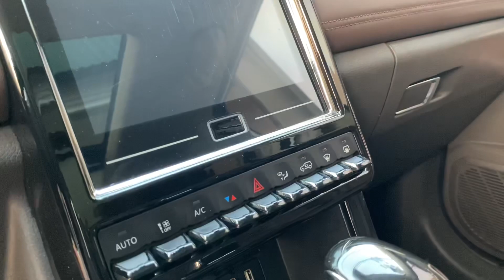Baic changhe Q7 bản full 2019 giá bán 565 triệu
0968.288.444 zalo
Facebook Lăng Văn Dương